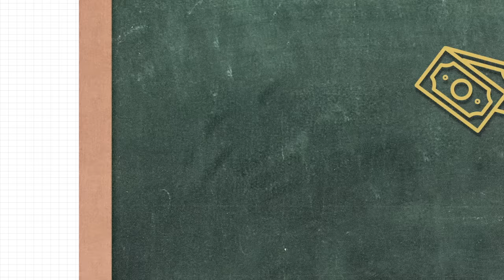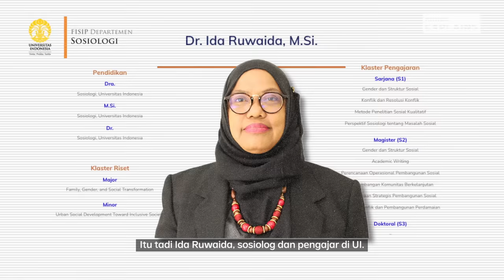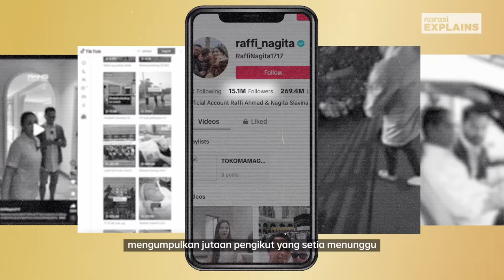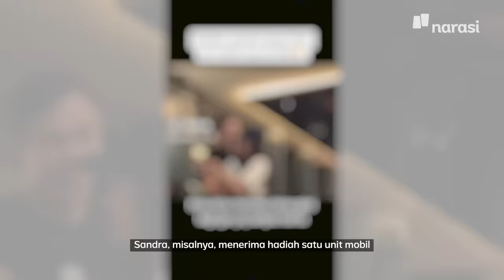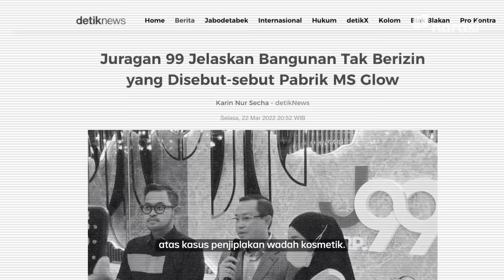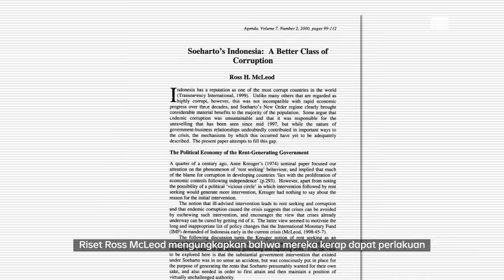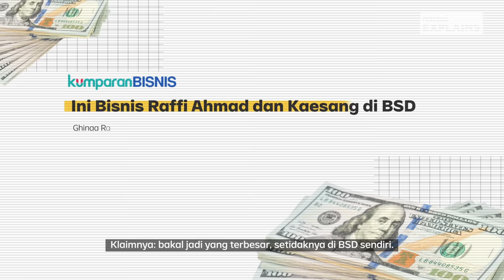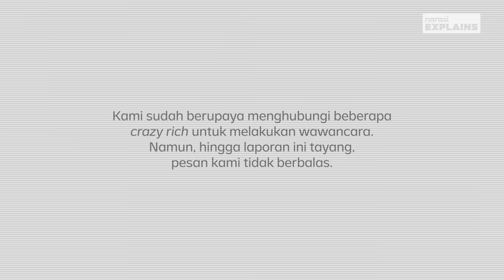Dunia "Crazy Rich" Indonesia | Narasi Explains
Kehadiran crazy rich menjadi fenomena tersendiri dalam semesta masyarakat maupun dunia konten di Indonesia. Mereka tak ragu mempertontonkan harta maupun kekayaan yang dimilikinya. Apa yang melatarbelakangi kemunculan mereka?

**Ada bagian dalam video yang kami potong, yang berisi tangkapan layar komunikasi antara Tim Narasi dan perwakilan narasumber Tim Syahroni.**

(Narasi)